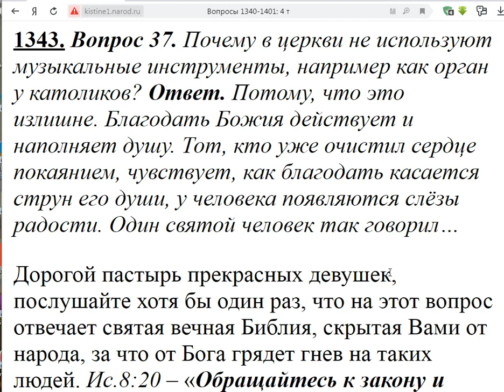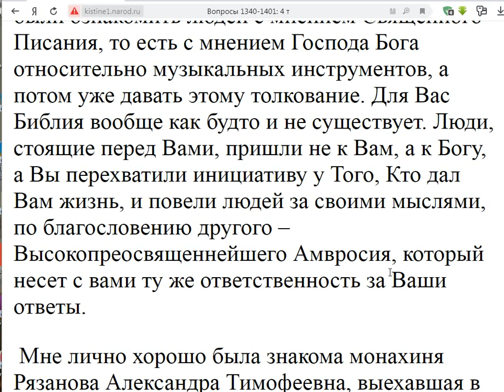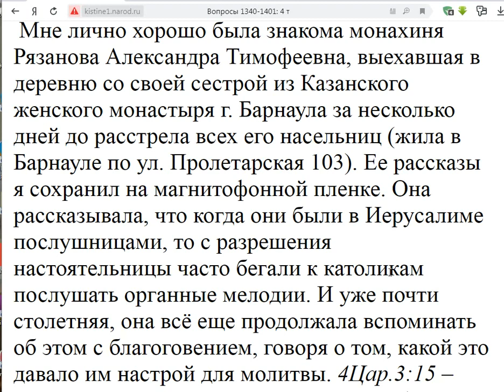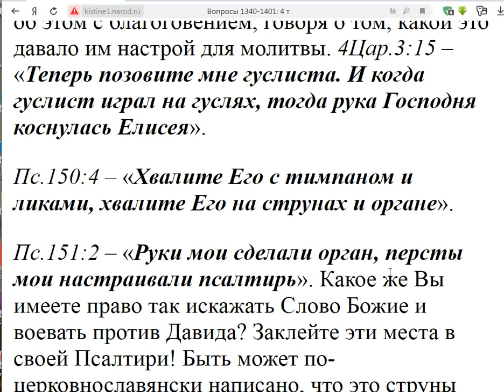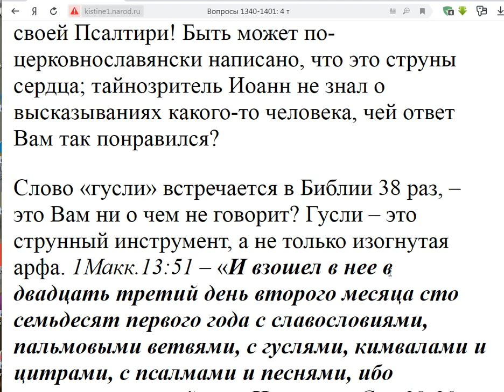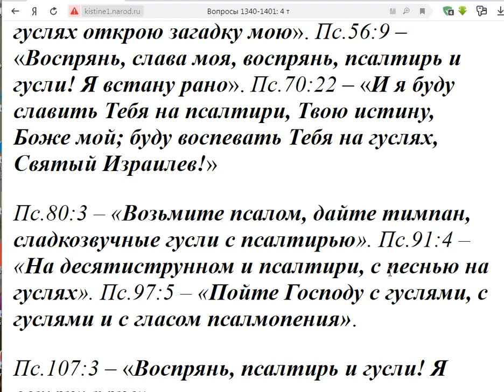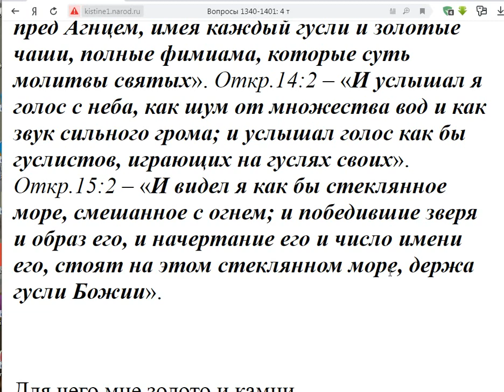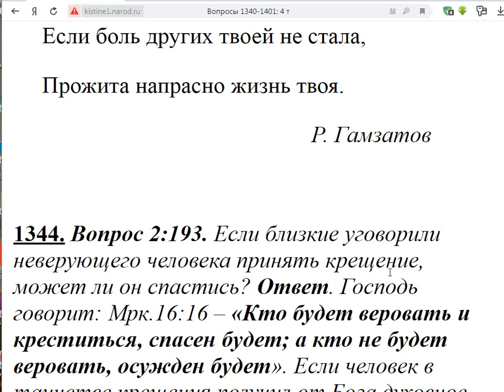1343. Почему в церкви не используют музыкальные инструменты?